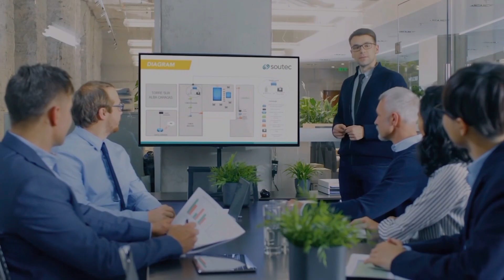Don’t judge me, it’s a tactics for avoiding responsibilities.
Modern you don’t like to be held accountable for their actions, they try to avoid responsibilities by saying don’t judge me. Those this really help? What are the implications for not being told or judged for wrong doing?